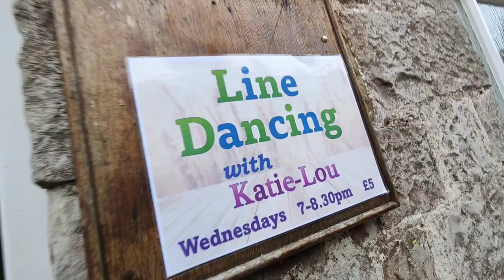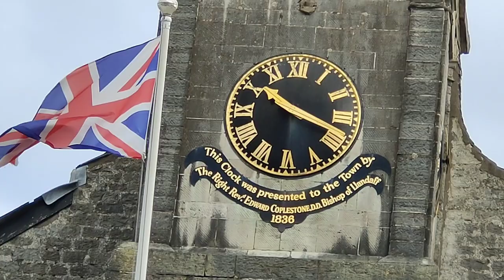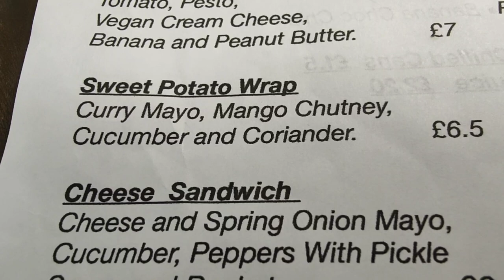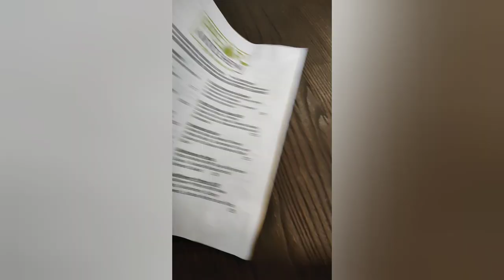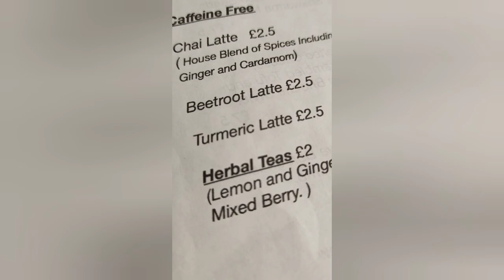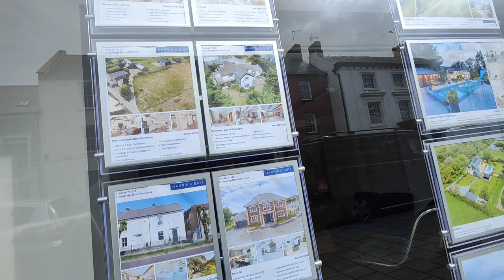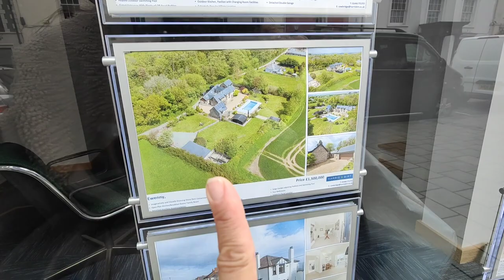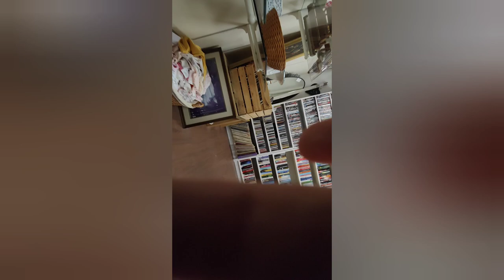my visit to cowbridge - Pear Kitchen Vegan restaurant | charity shops | shopping with Treasure Woman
( hidden gems )
I visited cowbrige today I alway love coming here . vegan restaurant is amazing the it's a small place but pear kitchen is just mouth watering alway dream about going back , walk around cowbrige and went in some charity shops too got a Thomas for my son .